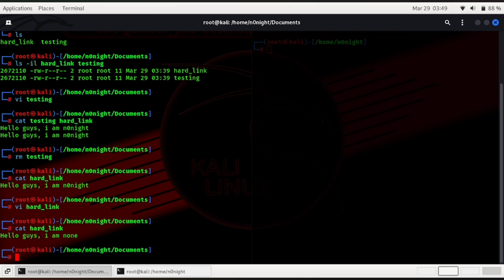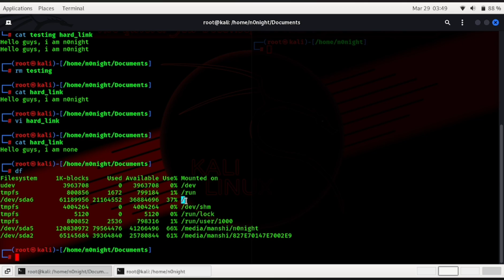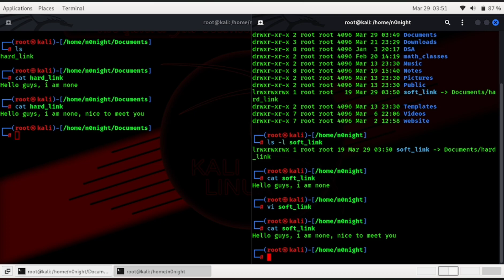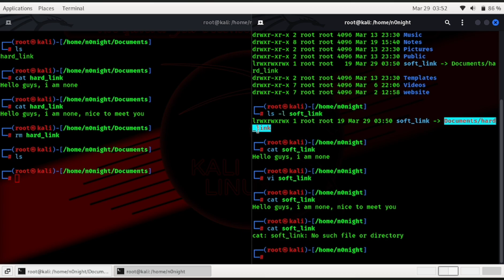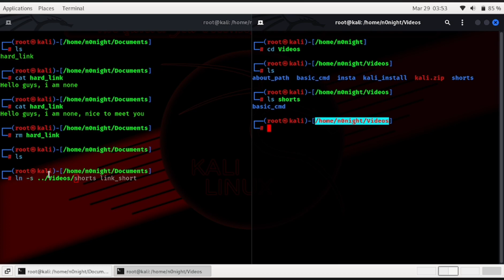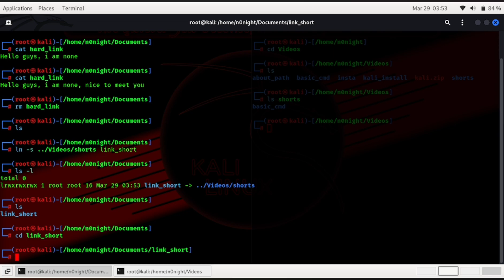Lesson 7 - Making link between files. Hard Link and Soft Link